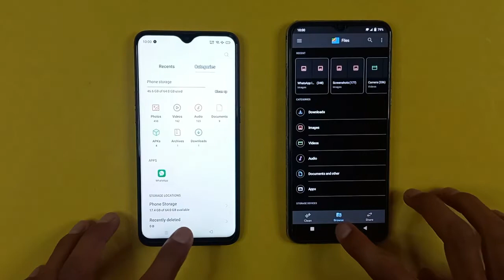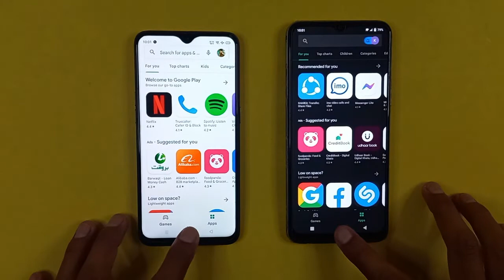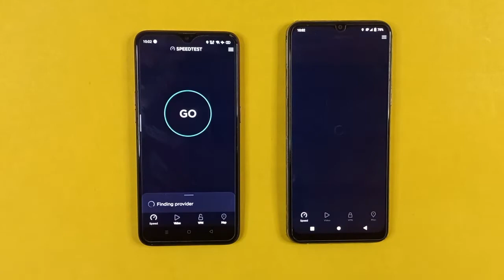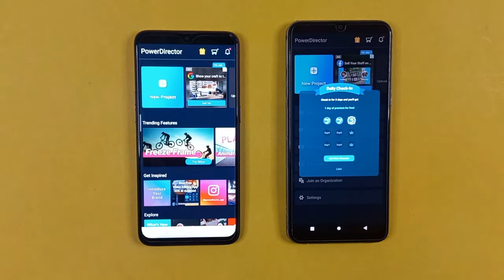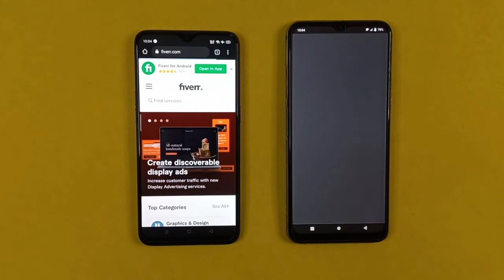Oppo F9 Vs Vivo Y20 | SPEED TEST!